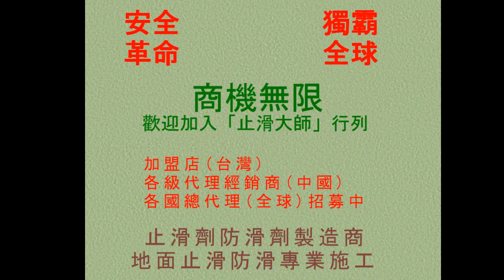376 廚房防滑止滑 永寧國小廚房入口處地面止滑防滑施工工程photos